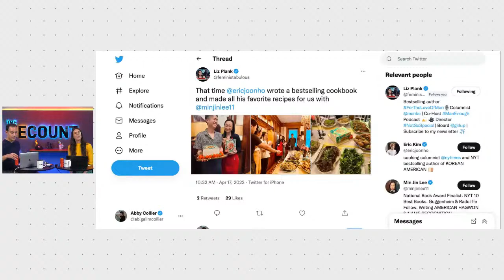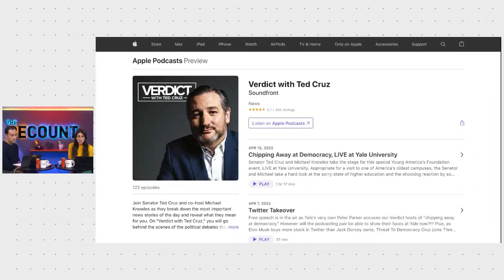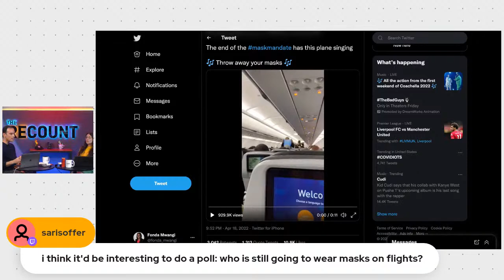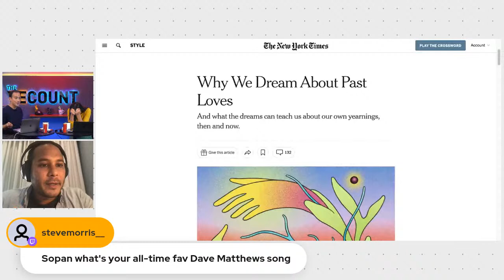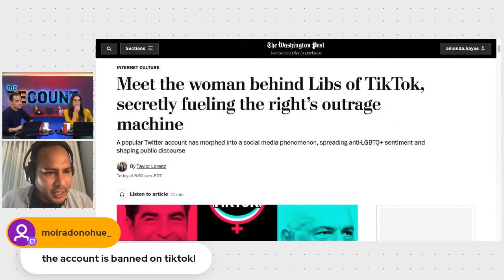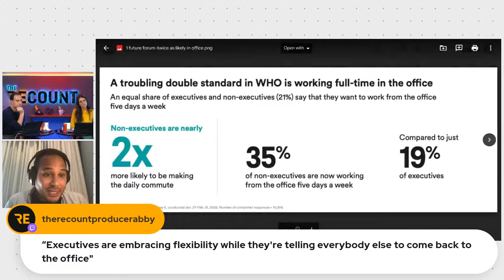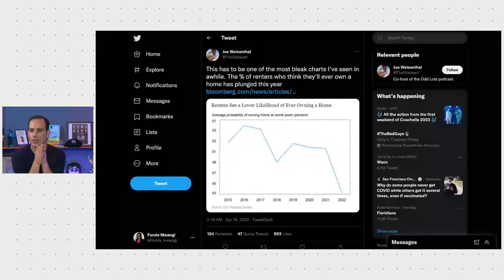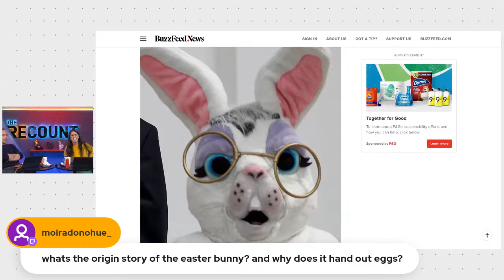Taylor Lorenz & Libs Of TikTok, Airlines Lift Mask Mandate, Tipping Culture | Recount Live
The woman behind conservative talking points engine “Libs of TikTok” has been exposed and mask mandates on most public transportation have been lifted. Plus, to tip or not to tip: That is the question. Your hosts, Liz Plank and Mosheh Oinounou, are breaking down these stories and more today on Recount Live — an interactive news show where YOU, the Recount community, become an integral part of our newsroom. Chat about these stories in real time on Twitch!